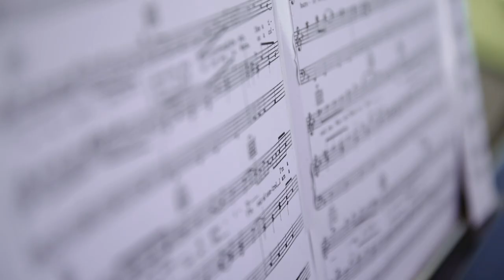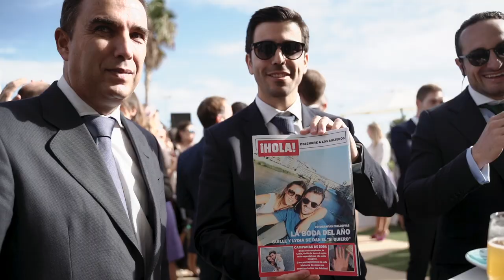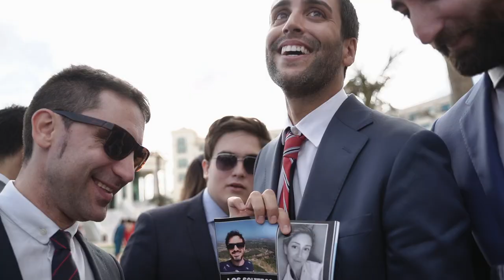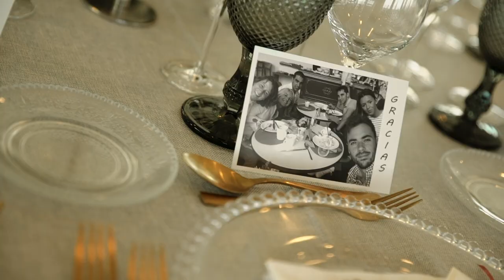Film Guille & Lydia